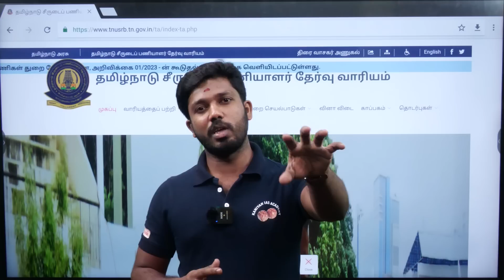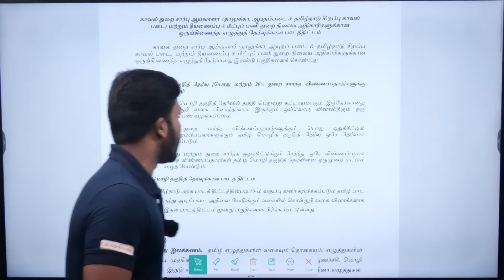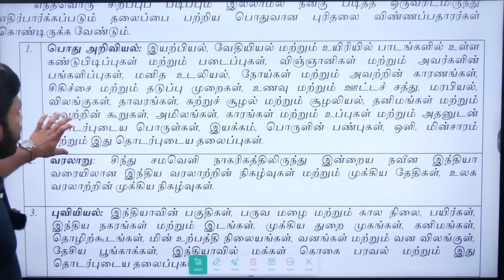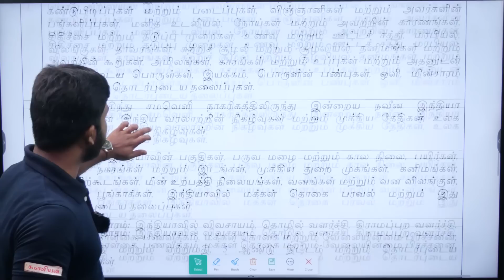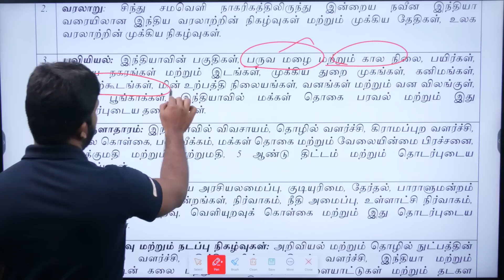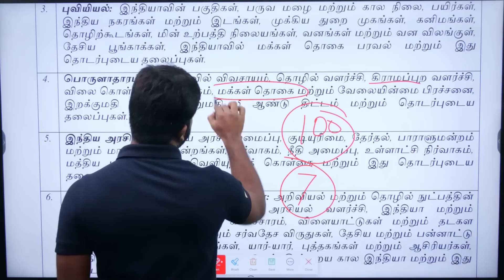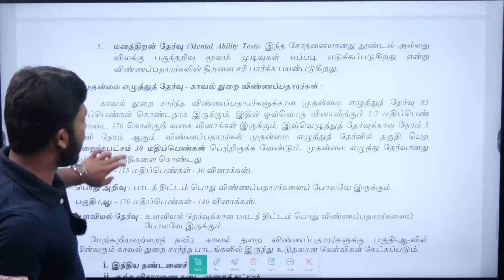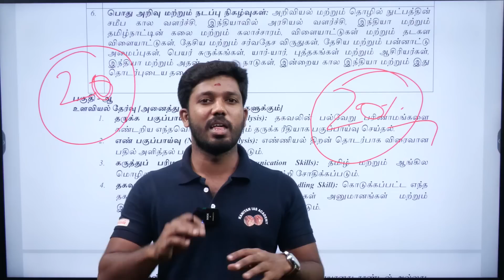SUB-INSPECTOR | 70/70 EASY TRICKS | STUDY PLAN